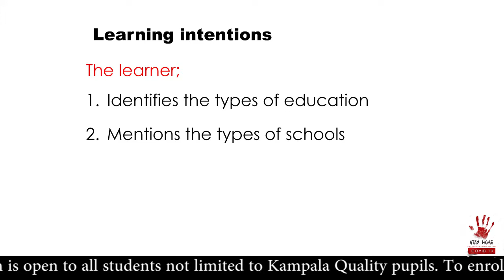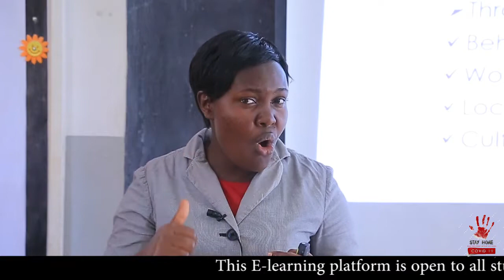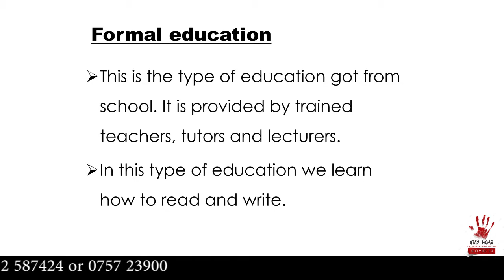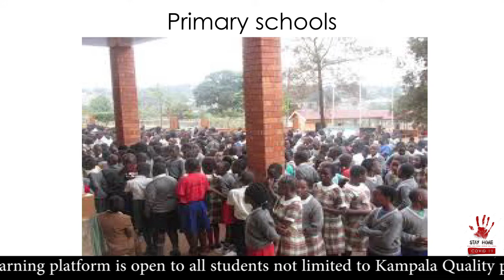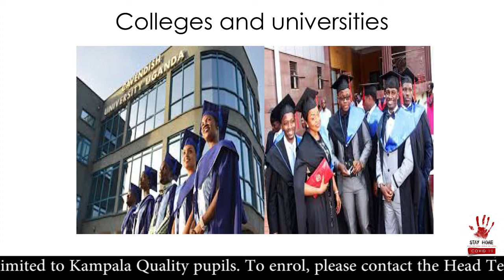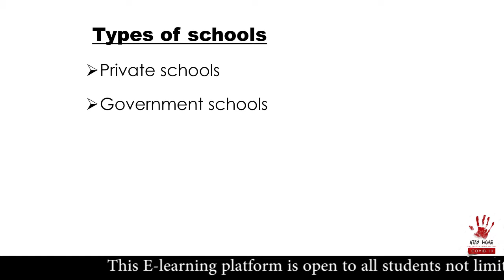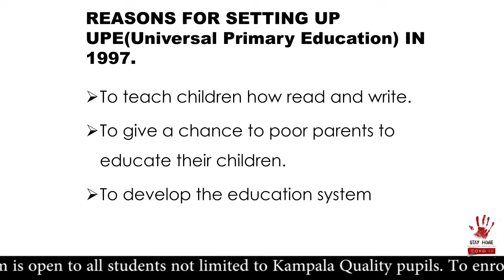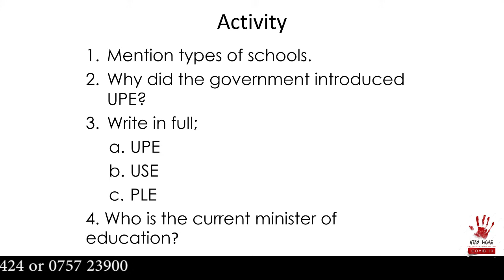NANTEZA RUTH P 3 SST 5th and 6th